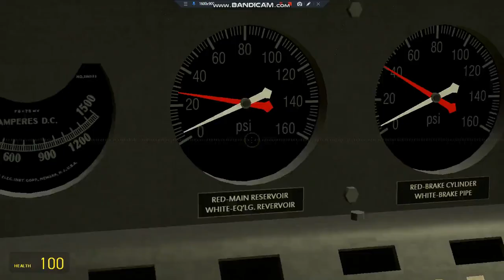Jazzlok GP9 4073 Driving At Wolfram To Dragon's Rock GMOD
(Created 7 Days Ago)
Description: 1 : 18  -  1 : 21
Time: EST | 6/12/21
Upload - 1 : 21